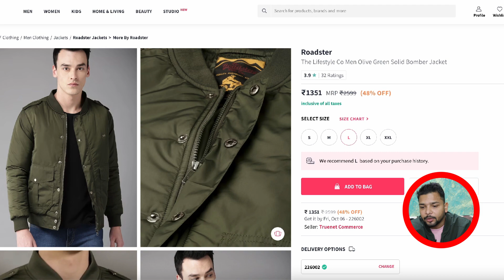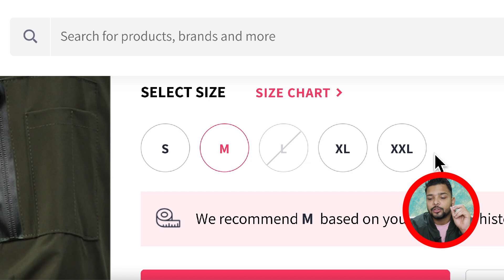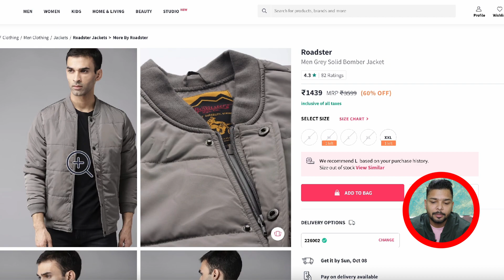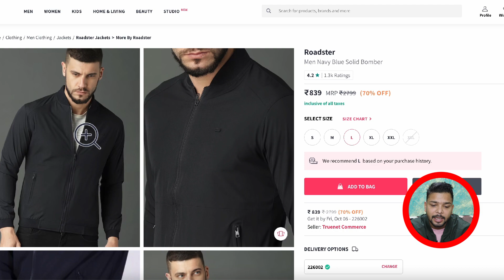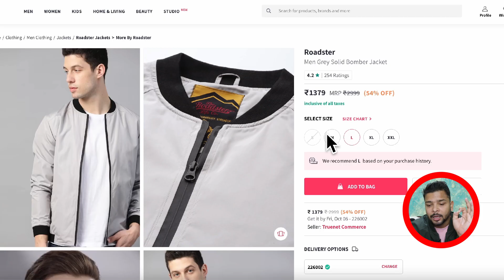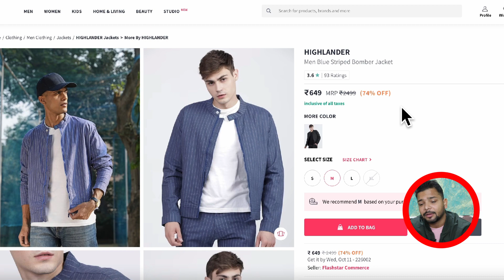🔥🔥 Myntra Big Fashion Festival Sale 2023 | Budget Bomber Jackets for men Online | Winter Essentials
Get ready for a fashion extravaganza like no other at the Myntra Fashion Festival Sale 2023! This event is your golden ticket to revamp your wardrobe with the best jackets for men, including the timeless and trendy bomber jackets. From classic black to stylish olive green, you'll find an incredible range of options to elevate your style game.
The Myntra Fashion Festival Sale is synonymous with unbeatable deals and a wide variety of styles. It's the perfect time to indulge in your love for bomber jackets without breaking the bank. Whether you're searching for the best bomber jacket under 1000 or simply looking to expand your collection, Myntra has you covered.
Here's a glimpse of what awaits you during the Myntra Fashion Festival Sale:
1. Bomber Jacket Bliss: Dive into a world of bomber jackets that exude style and versatility. The bomber jacket is a classic and can instantly up your fashion quotient.
2. Top Picks for Men: Discover the best bomber jackets for men in this curated collection. From classic black bomber jackets to trendy olive green options, you'll find a style that suits your taste.
3. Budget-Friendly: Enjoy the thrill of shopping for the best bomber jacket under 1000. This sale is all about making high-quality fashion affordable for everyone.
4. Wind Cheater Jackets: If you're looking for functionality and style, don't miss the wind cheater jacket options. Stay warm and protected in style during chilly days.
5. Online Shopping Ease: With online shopping for jackets, you can explore a wide range of styles, sizes, and colors from the comfort of your home.
Bomber jackets are more than just outerwear; they're a fashion statement. They can be dressed up or down, making them a versatile addition to your wardrobe. Whether you're pairing it with jeans for a casual look or layering it over a shirt for a more sophisticated ensemble, the bomber jacket is a must-have.
Don't miss your chance to own the best bomber jacket for men during the Myntra Fashion Festival Sale 2023. Whether you prefer a classic black bomber jacket or want to experiment with an olive green one, you'll find the perfect piece to express your style. Shop smart, shop stylish, and make the most of these fantastic deals on bomber jackets!

Myntra sale,
Myntra sale 2023,
Myntra fashion festival sale,
Myntra bomber jackets,
Bomber jacket,
Bomber jacket men,
Best jackets for men,
Best bomber jacket men,
Jacket,